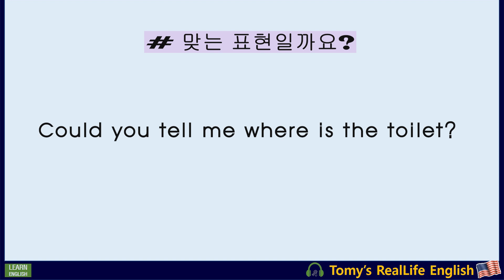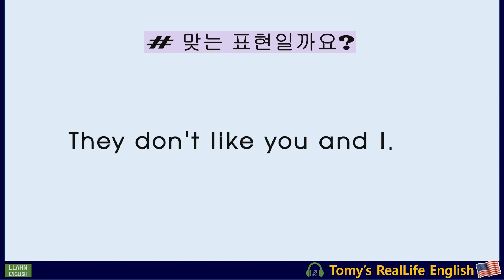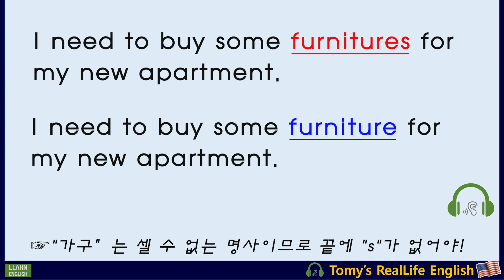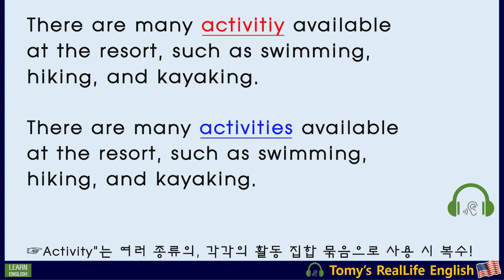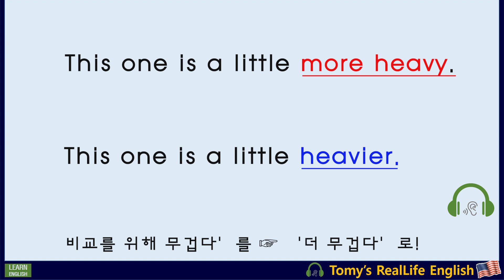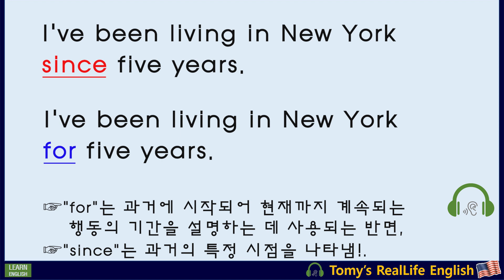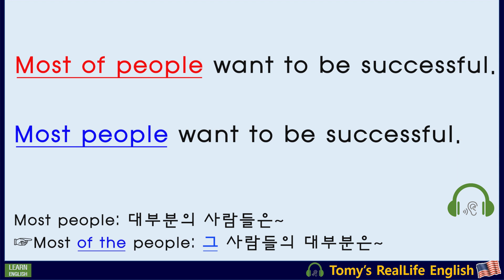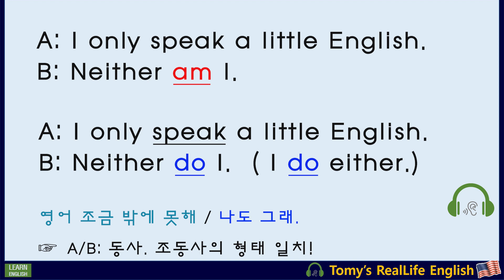[영어 듣기👂 / 영어 말하기🗣] ❌ ⭕️ 한국인이 가장 많이 실수하는 영어, 자주 틀리는 영어표현 30가지!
이번 영상은 한국인이 가장 많이 -가장 자주 실수하고 틀리는 영어 표현을 알아봅니다. 평소 무심코 생각하다가 가장 실수하고 틀리기 쉬운 영어회화 중 피해야 할 흔한 실수를 배웁니다.

✅실수하기 쉬운 영어 !
✅가장 틀리기 쉬운 영어 표현!

[영어 듣기👂 / 영어 말하기🗣]
[영어 듣기 연습👂 및 영어단어 확장🔊] :
[영어 단어🔠 Vocabulary]